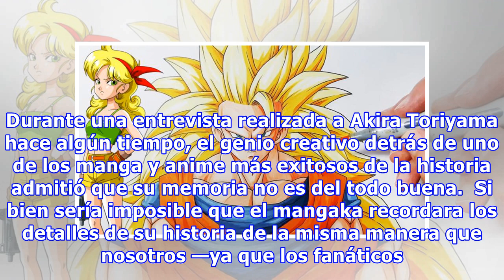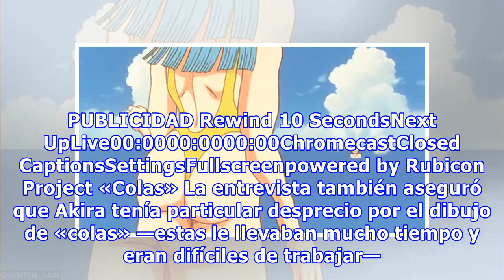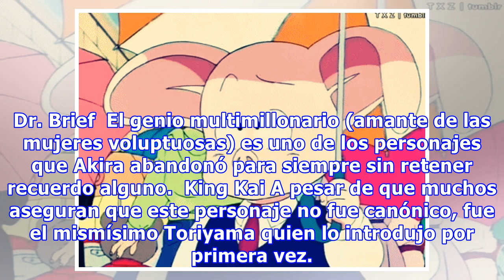Dragon Ball: personajes, técnicas y transformaciones que Toriyama olvidó haber creado (literalmente)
Durante una entrevista realizada a Akira Toriyama hace algún tiempo, el genio creativo detrás de uno de los manga y anime más exitosos de la historia admitió que su memoria no es del todo buena.  Si bien sería imposible que el mangaka recordara los detalles de su historia de la misma manera que noso...